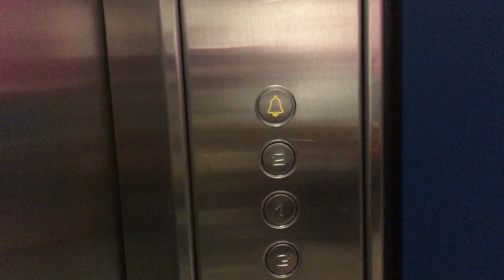Museum in Glasgow lift at The Scotland